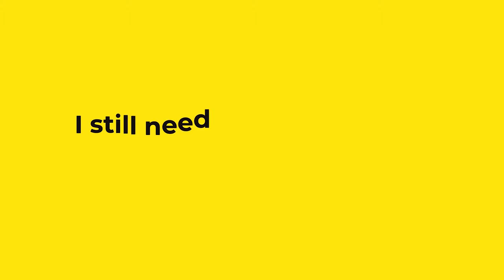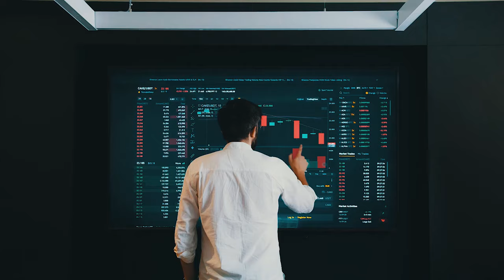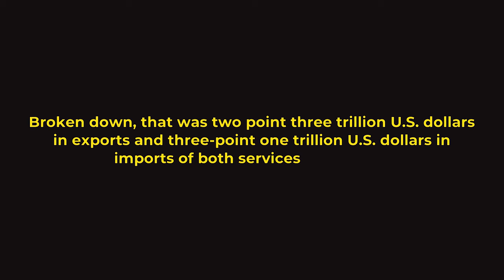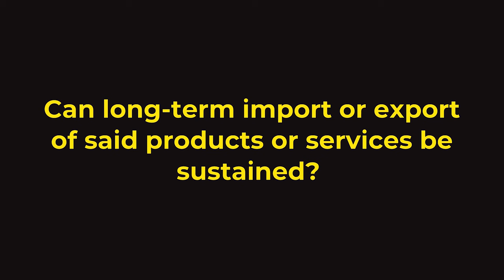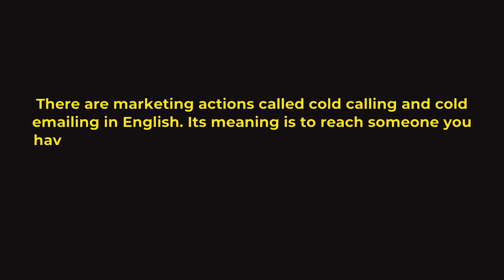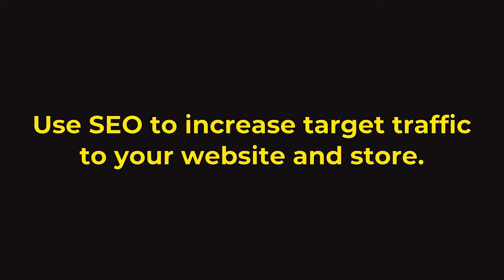HOW TO START AN IMPORT-EXPORT BUSINESS FROM HOME | Everything you need to know startup basics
How to START AN IMPORT-EXPORT BUSINESS FROM HOME?

In today’s video, I will share with you, everything you need to know about international business and startup basics.

What would your answer be if someone told you that you can do this with a small investment and use your time wisely?

And today, I want to share the most important steps which helped to launch and run my import-export business.

And in my case this thing was choosing the right product to export, finding reliable suppliers and customers, reaching them, and realizing sales to achieve my dream of being an exporter.

But as you might know, it is never that easy to do the work. Fortunately, now we have solutions to this problem and start an import-export business from home. Which are called self-discipline and technology.

Today, with the developing technologies and the widespread use of the internet in every field, it has also changed the rules of the game in the international business world.

So, we have a chance to start a business from home and expand internationally.

Are you ready to learn how to start an import-export business from home?

Then keep on watching to find out:
👉 International Business Opportunities For Starter
👉 How the home-based export-import business works
👉 The U.S. Foreign Trade Statistics
👉 How to choose the right product for import-export business
👉 How to find reliable suppliers
👉 Set up a formal business
👉 Forming LLC in the U.S.A
👉 How to create a website for export-import business
👉 How to develop a distribution plan
👉 How to market your import-export business

... and more!

What Are The Best Ways To Find Export Business Opportunities in 2021
How to Develop A Marketing Strategy For Import Export Business in 2021
What are the Best Countries To Target For Rice Imports in Africa

GLOBAL TRADE 👉 Do you want to open your company to the Thailand and ASEAN market? Team FUTURESIA is ready to help your business grow now to work with us. Serious inquiries only pls. Check out the details here:

If you want to look at my solar lighting business, here is the

0:00 - Intro
00:48 - What to expect
02:17 - International Business Opportunities
03:01 - How the home-based export-import business works
04:25 - Step#1 Choose The Right Product
07:11 - Step#2 Find Reliable Suppliers
09:11 - Step#3 Set up a formal business
10:15 - Step#4 Set up a website
10:59 - Step#5 Develop A Distribution Plan
11:55 - Step#6 Market your import-export business
14:48 - More Resources & Suggestions

⬇️ Some keywords related to this video ⬇️

Export-Import Training
Export-Import USA
Export-Import Canada
Export-Import Consultant
Learn Import-Export
Learn Export-Import
Export-Import India
How to find buyers
How to export
Export-Import Studies
Import-Export Studies
Import-Export Course
Export-Import Course
Import-Export Training
Best video on Export Import
Best video on Import Export
Export-Import Thailand
Export-Import Turkey
Export-Import Malaysia
Export-Import Indonesia
Export-Import Australia
Export-Import Philippines
Export-Import in the US
Export-Import in the UK
Export-Import Germany
Export-Import Japan
Export-Import Africa
How to start an international business
Import Export USA
Import Export India
Import Export Canada
Import Export Thailand
Import Export Africa
Import Export Asia
Import Export Europe
Import Export Saudi Arabia
Export-Import Indonesia